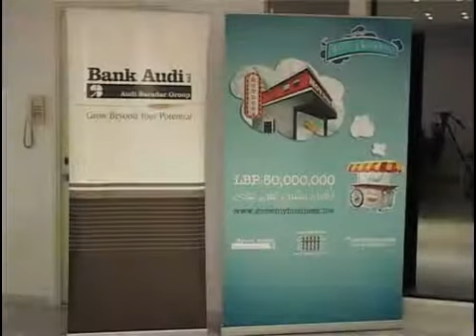Grow My Business 2011 - Workshop - Nicolas Chammas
Nicolas Chammas - Beirut Traders Association